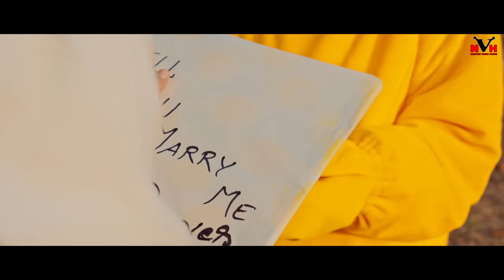रामगढ़ वाली गोरी ।। Ramghar Wali Gori ।। Singer Sujit Minj ।। Panda Video ।। New Nagpuri Video 2022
Nupur Dungdung & Nagpuri Video House Presents

Latest Nagpuri Hip Hop Rap Song Video 2022

'' Ramghar Wali Gori

Singer - Sujit Minz,

Recorded At : - Pawan Studio Nagri

Music Producer : - Dj Ps Prakash

Staring : - Geet & Deon

On Panda :- Charli Oliver

Dop : -  Dj Pawan Ranchi

Dron :- Harshit Kujur

EditZ :- Nilesh Pawan Minz

Producer : - Nupur Dungdung

Mau :- Suhawni Dungdung

Managing Director :- Dj Pawan Ranchi

Lryics :-  Shivam Sonwani

Directed by DeOn Dhungel.

Enjoy The Song

Copyright  :: -  NAGPURI RHYTHM HOUSE

Supporting Team
Ritesh Kumar  Deepak Kumar , Pankaj Kumar ,Rohit Kumar ,Harshit , Charli Bhai

Love You All Supporters